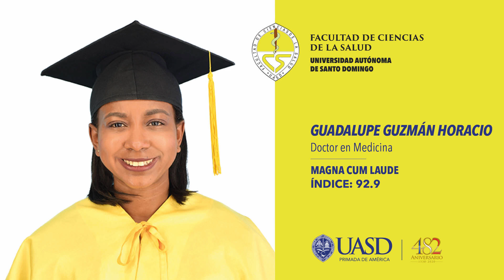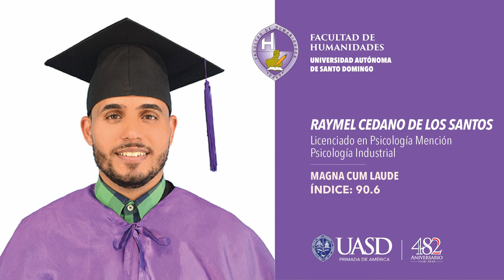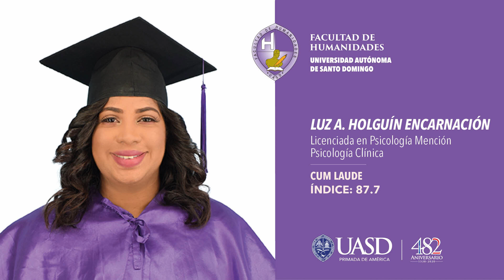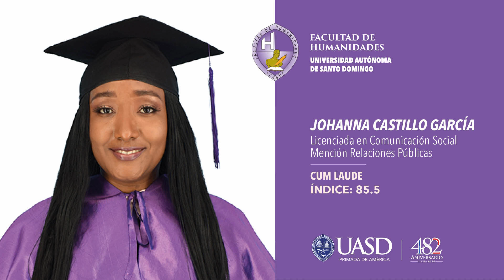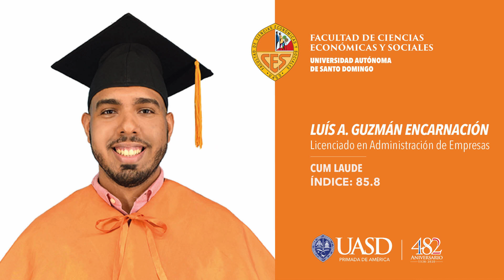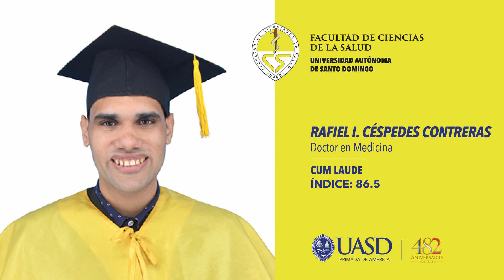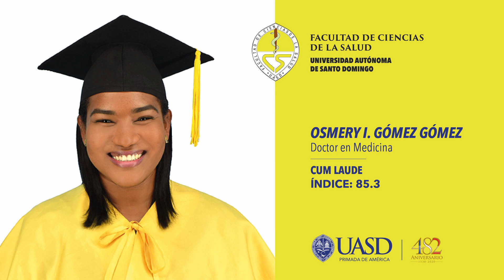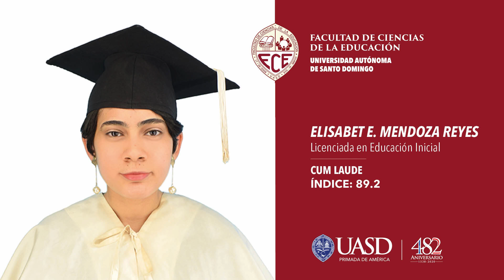Lauros XV Investidura Virtual Sede, 12 de agosto de 2021